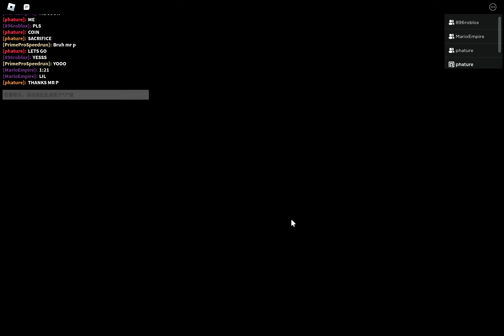[NEW PB EZ] PLANT SQUAD 1:21.... THAT HAMMER WALL CLIP!!!!!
IM SO LOL